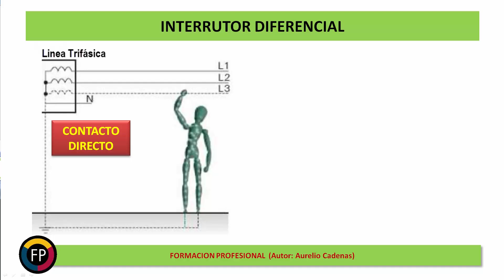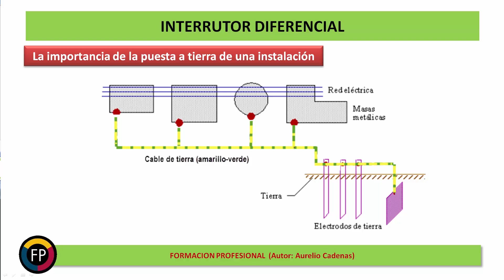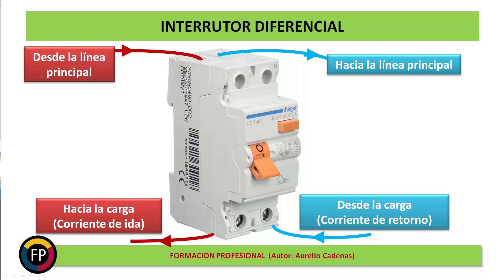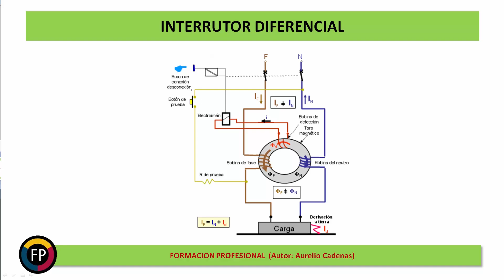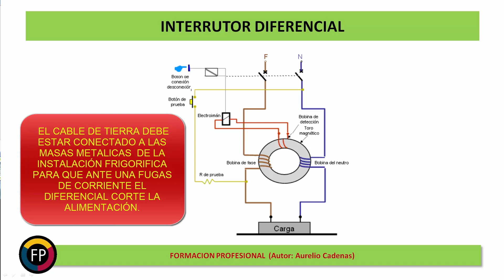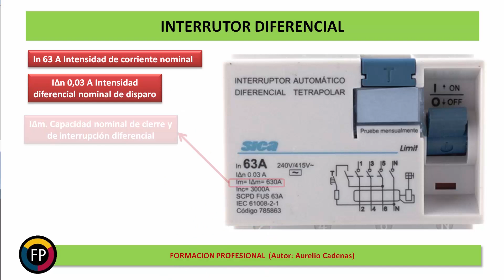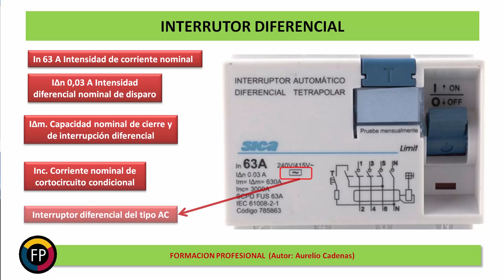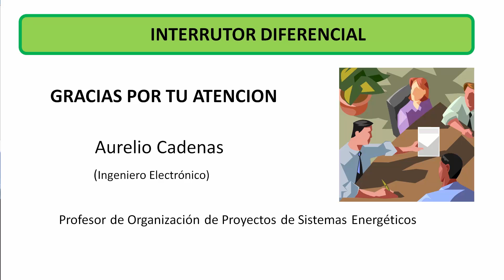Clase 95: Lo que debes saber del interruptor diferencial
En este videotutorial te explicaré la importancia de la puesta a tierra de todas la partes metálicas de una instalación frigorífica y como protegerla frente a contactos directos e indirectos. Para ello te explicaré como funciona y como se conecta un interruptor diferencial y como interpretar sus datos característicos.